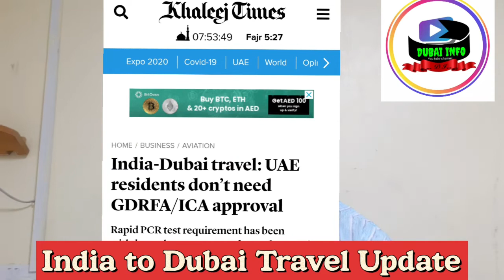India to Dubai Travel Update | No Need GDFRA /ICA Approval| Dubai Entry New Rules From India